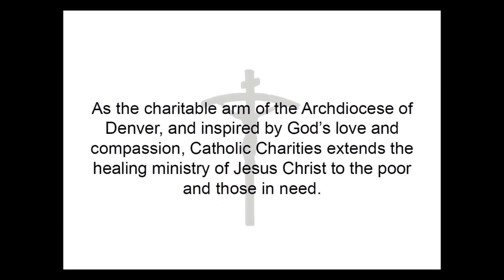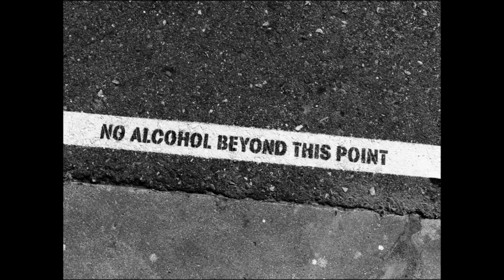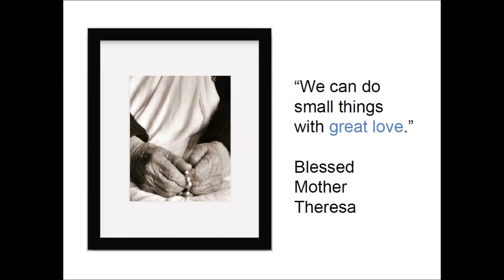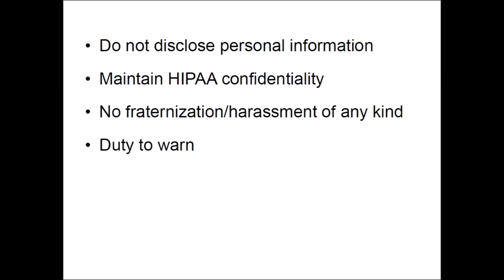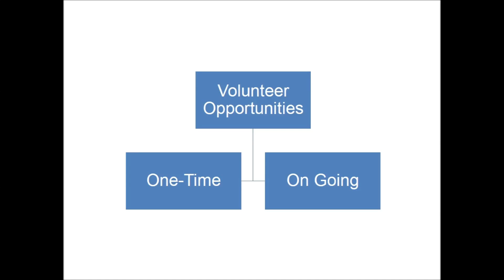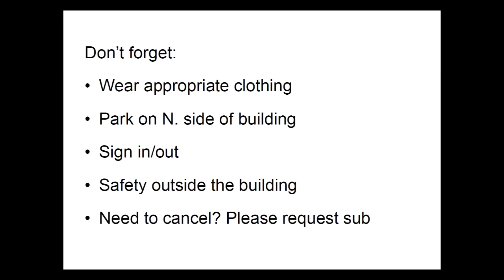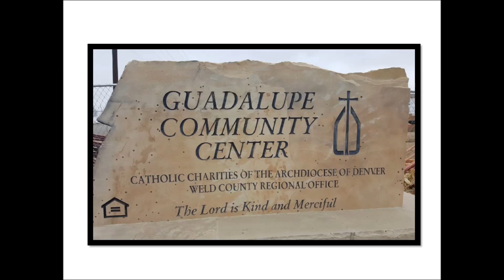Guadalupe Community Center and Shelter Training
Learn more about how you can make a positive impact on the community by volunteering through Catholic Charities' Guadalupe Community Center and Shelter.